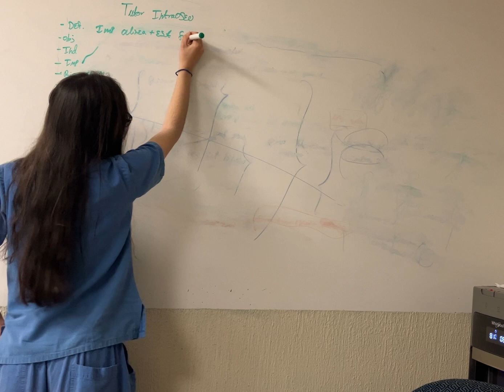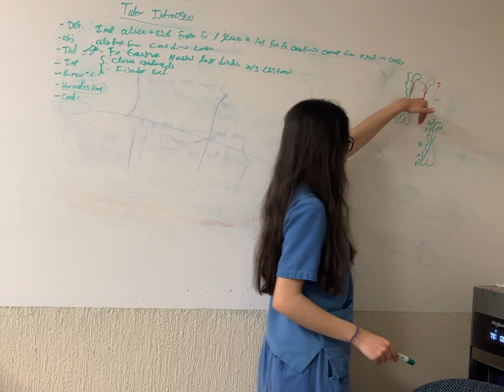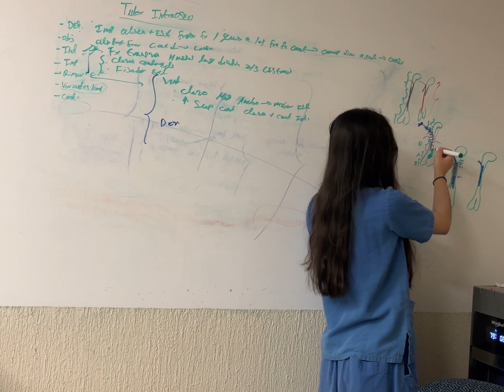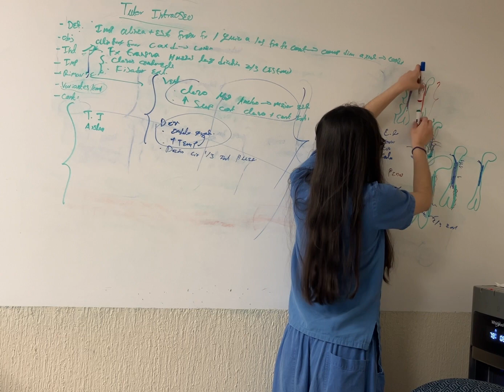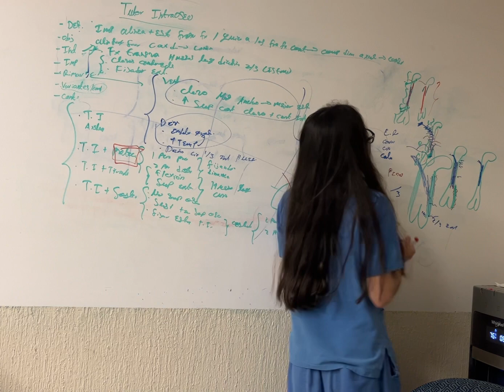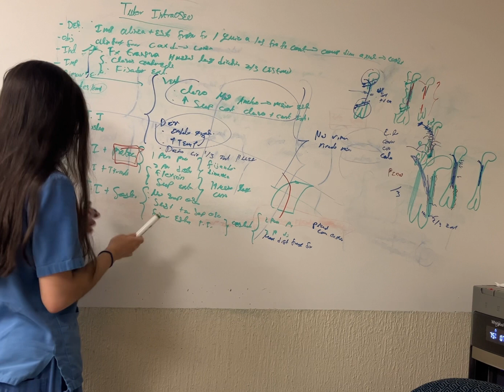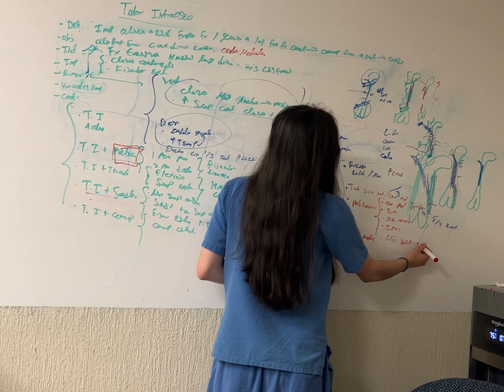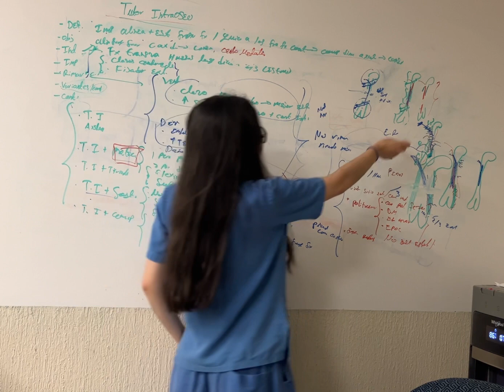Tutor Intraoseo. Principios Biomecanicos. Ortopedia y Traumatología